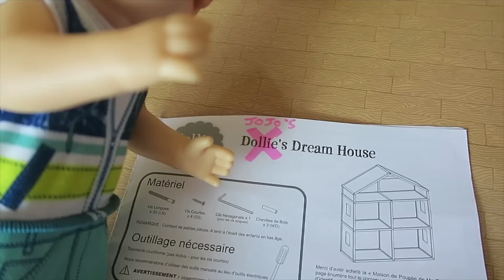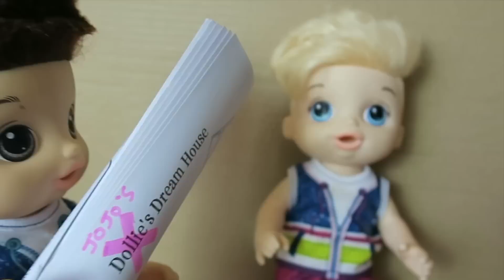Baby Alive Dolls Build JoJo Siwa Dream House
Join Baby Alive dolls Guava👦🏻 and Isaac👦🏼 as they build Jojo Siwa's D.R.E.A.M house🏠. Little do they 🧠know, this project will need a helping hand🤚🏽 to finish in time. Who will they call📞 to help them out?

 If you would like to send Happy Mail, please mail to:
Alynn Dollhouse
Apache Junction, Arizona 85120